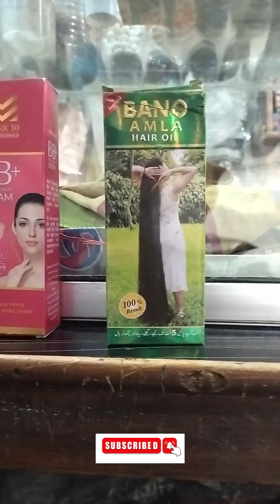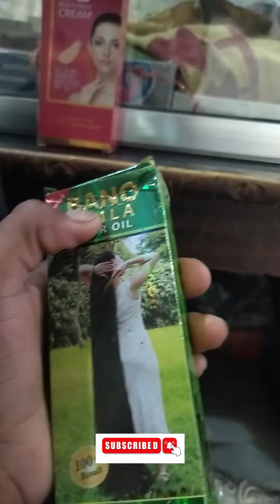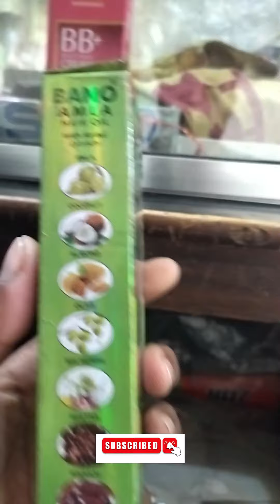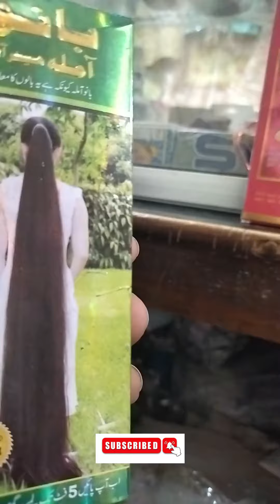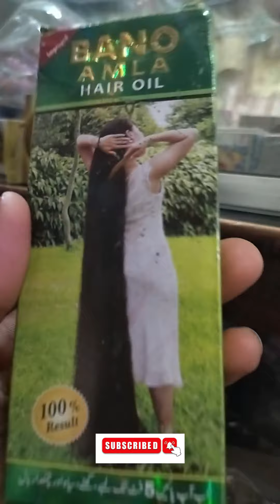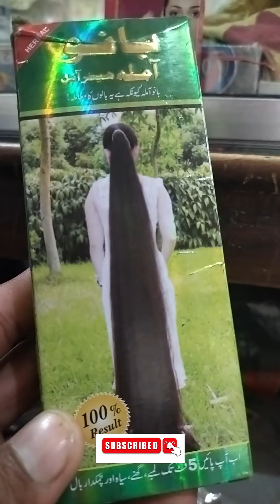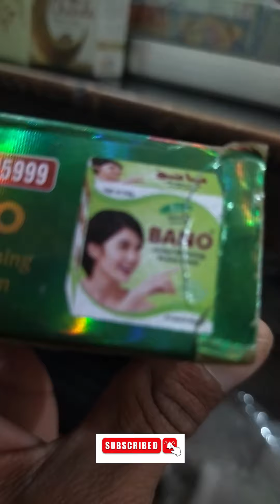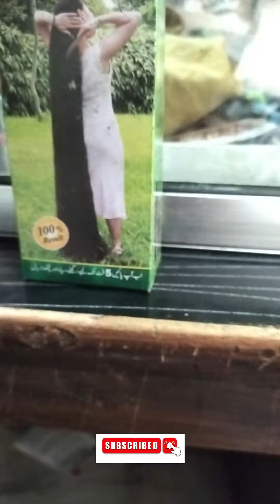BANO AMLA HAIR OIL FOR PROTECTING HAIR